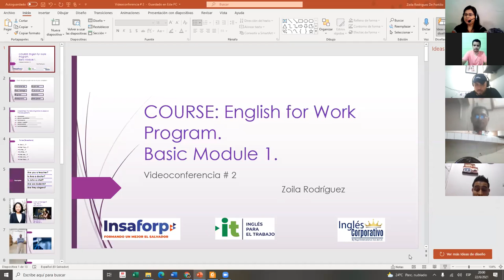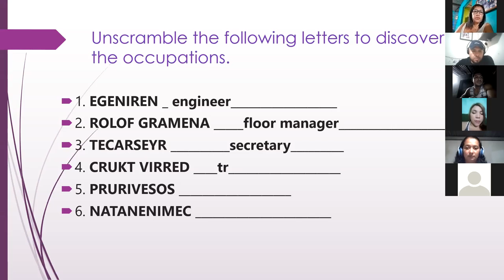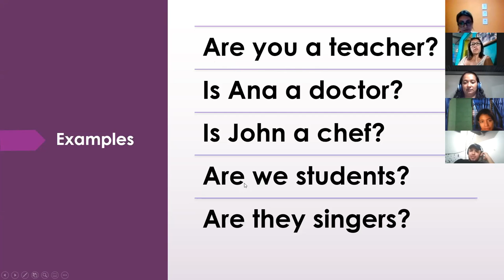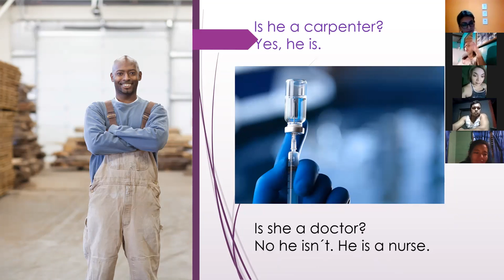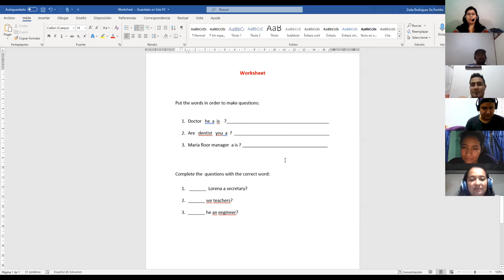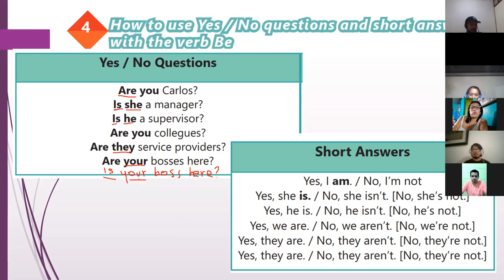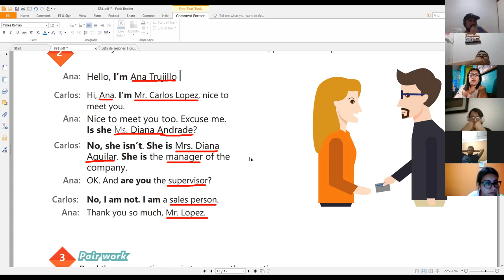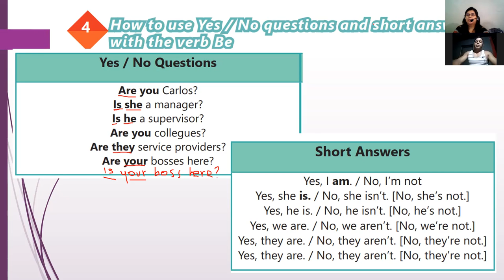Ingles Corporativo- Videoconferencia # 2 YES-NO QUESTIONS AND SHORT ANSWERS.